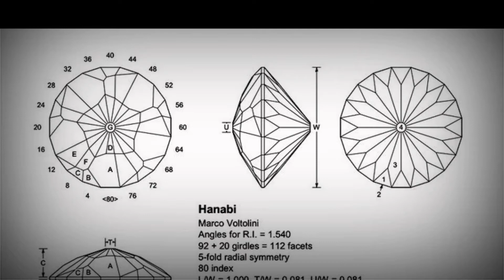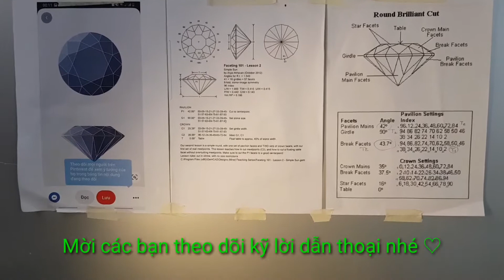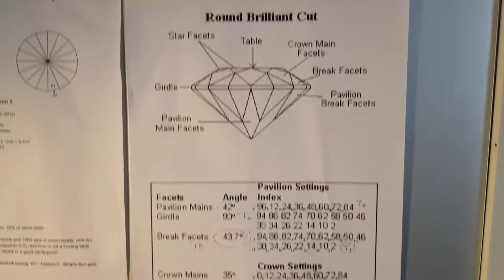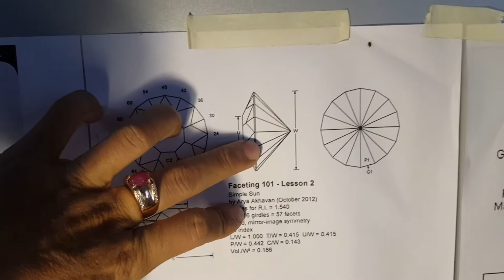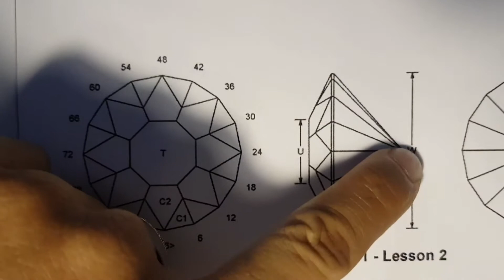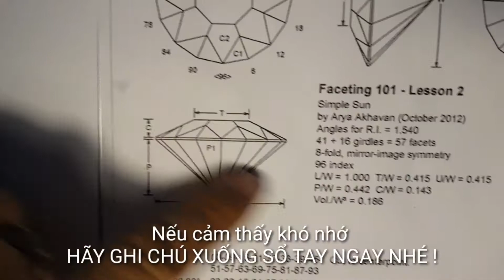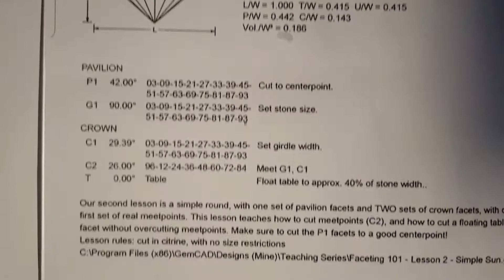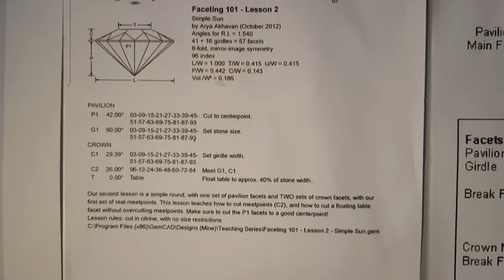CÁCH XEM BẢN VẼ HƯỚNG DẪN CẮT ĐÁ - TỰ HỌC MÀI FACET TẠI NHÀ - TẬP 2.1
Cách xem bản vẽ hướng dẫn cắt đá quý có 3 phần chính , nếu có thêm sẽ có thêm phần ghi chú gia công của tác giả thiết kế bản vẽ.

1.PHẦN THỨ NHẤT - Hình ảnh mô tả
- Hình vẽ kỹ thuật mô tả hình ảnh chi tiết viên đá thành phẩm sau cắt trên mặt phẳng.
- Hình dạng các giác cắt

2.PHẦN THỨ HAI - Thông số
- Tên bản vẽ & tác giả thiết kế
- Thông số giác cắt & chiết suất của đá
- Thông số tỉ lệ định hình kiểu giác cắt

3.PHẦN THỨ BA - Thông số chỉ dẫn mài giác
- Góc mài để cắt các giác mặt trên
- Góc mài để cắt các giác mặt đáy

4.PHẦN THỨ 4 - nếu có
Đây là phần ghi chú các hướng dẫn đặc biệt mà tác giả muốn truyền đạt tới người cắt đá.

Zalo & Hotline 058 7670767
FB m.me/daquythiennhien.nguyenquan
*Tìm hiểu thêm nhiều về đá quý tại :
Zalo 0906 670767